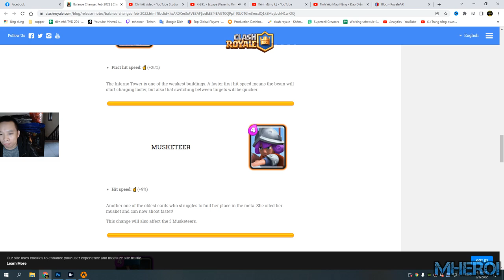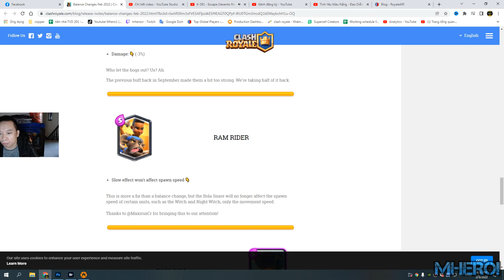Balance changes Clash Royle 2022 - Balance Changes Feb 2022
Welcome to Mhero1
your coopertation.